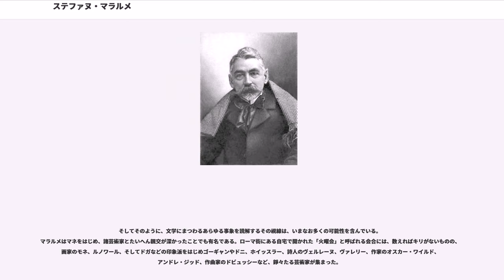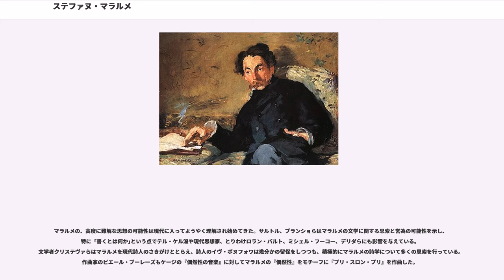ステファヌ・マラルメ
ステファヌ・マラルメ（Stéphane Mallarmé, 1842年3月18日 - 1898年9月9日）は、アルチュール・ランボーと並ぶ19世紀フランス象徴派の代表的詩人。代表作に『半獣神の午後』『パージュ』『詩集』『骰子一擲』（とうしいってき、『サイコロの一振り』とも）、評論集『ディヴァガシオン』など。

パリに生まれる。本名エティエンヌ・マラルメ（Étienne Mallarmé、なおフランス語の男子名でStéphaneはÉtienneの異形である）。若いうちにユーゴーらのロマン派の影響を受けて詩作を始め、ボードレールの作風やアメリカの詩人・作家のエドガー・アラン・ポーの『詩の原理』をもとに創った詩が文壇に知られるようになる。第三共和政下パリで、コンドルセ中学の教師として英語を教える傍ら、生涯にわたって詩の可能性を探り、難解な詩や批評を書き綴った。

初期詩篇と呼ばれる1860年代前半までの詩はボードレールの問題系である「理想と現実の差異への葛藤と苦しみ」が、その後は「詩が書けないこと」そのものを主たるテーマにおいている。マラルメがある時期から生涯を通じて目指していたのは、詩を創作する上で生じる「偶然」を排した完全・完璧な美しい詩を書くことであった。その並外れた困難さゆえに、極度の詩作の不毛に悩まされた。それこそが後に着想される「作品」Œuvreである。彼の詩集に収められた詩は、幾つかの例外を除いて、ほとんどがこの「作品」（更なる後に「書物」Livreに置き換わる）の制作過程の副産物であったとも考えられる。

1866年、その「作品」の重要な位置を担うはずの『エロディヤード』（古序曲）を書き進めていくうちに「形而上学的危機」（友人に宛てた手紙の中で「幸いにも私は完全に死んだ」との文言を書き記すが、これがモーリス・ブランショの思索に強く影響を与える）と呼ばれる精神状態をもたらす。この世の一切が虚無であることに遭遇し、キリスト教における神の死を悟り、ロゴスとコギトが解体され、存在の根拠を失う。しかし詩の根源的なあり方へとその思索と魂の探求を深めていくなかで、詩人は「美」Beauを発見し、それを詩と宇宙の中心原理とする。

このころ執筆された『イジチュール』は、文法も意味も極限まで拡散された最たるものであるが、かなり判別できない文法を辛うじて読み進めると、書く行為（エクリチュール）が人間存在の根底に関わっている所作であることの物語として読める。この体験を契機とし、マラルメはフランス文学史上（あるいは世界文学史上）、初めて詩と人間の根源について問いを立て、それを体系的に提示し（あるいは提示しようとし）、今でも多くの示唆を我々に与えている。

1870年代に入ると、地方の中学を転々と赴任していたマラルメはパリへと赴き、英語教師の職を再び得て、積極的にジャーナリズム活動を始める。1873年ごろ、画家のマネと知り合い、1874年にポーの『大鴉』の散文訳、1876年『半獣神の午後』の挿絵で豪華本のコラボレーションを行う。この作品にインスピレーションを受けてドビュッシーが『牧神の午後への前奏曲』を作曲した。

1880年代以降の後期詩篇は、主に詩にまつわるさまざまな精神的事象を、詩そのもので説明するメタポエムが多い。

最晩年、『コスモポリス』誌に『骰子一擲』を発表。これは「詩と偶然」について扱われたものだが、さまざまに異なる書体や文字の大きさを用い、それまでの西洋詩のもつ諸概念を根本的に覆した。「賽（サイコロ）の一振りは決して偶然を排さないだろう」""という軸になる一文と、それにまつわる複数の挿入節の文章で構成されている。詩の内容のみならず、その視覚的形態はいまなお革新的で斬新である。

次に『エロディヤードの婚礼』の執筆に着手したが、1898年、咽喉痙攣によって窒息し急逝、未完作となった。

マラルメの詩と思索は難解さをもって世に知られる。詩作初期からその傾向があったが、前述の危機以降、それはますます強くなる。文法が一般的なフランス語法から乖離していることもその一因である。それは詩に留まらず、後期の散文にも当てはまる。マラルメが好んで難解さを求めたこと、物事を仄めかすことによって何かを伝えることを目的としたこと、文法よりも詩的リズムを重視したことなどが理由として挙げられる。

彼の思索は、その文学中心主義に特徴がある。「世界は一冊の書物に至る...